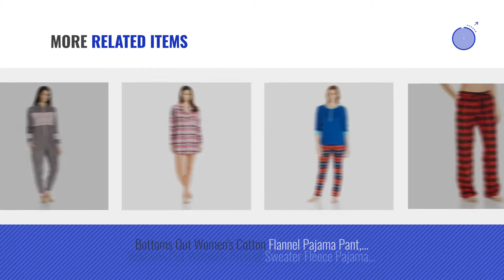Bottoms Out Women Fashion [2018 Best Sellers]: Bottoms Out Women's Flannel Sleep Short (Pack of 2),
New! 2019 Black Friday / Cyber Monday Sleep & Lounge Deals and Updates.

Black Friday / Cyber Monday Bottoms Out Women's Flannel Sleep Short (Pack of 2), Set 8, Medium by Bottoms Out

Black Friday / Cyber Monday Bottoms Out Women's Micro Fleece Union Onesie, Grey/Coral, Medium by Bottoms Out

Black Friday / Cyber Monday Bottoms Out Women's Flannel Printed Pajama Set, Deep Navy/Pink Dot, Medium by Bottoms Out

Black Friday / Cyber Monday Bottoms Out Women's Printed Thermal Pajama Set, Aztec Plum, Large by Bottoms Out

Black Friday / Cyber Monday Bottoms Out Women's Cotton Flannel Pajama Set, Cherry Red Dot, X-Large by Bottoms Out

Black Friday / Cyber Monday Bottoms Out Women's Printed Micro Fleece Sleep Set, Charcoal, X-Large by Bottoms Out

Black Friday / Cyber Monday Bottoms Out Women's Knit Top with Flannel Pant Pajama Set, Pink, Large by Bottoms Out